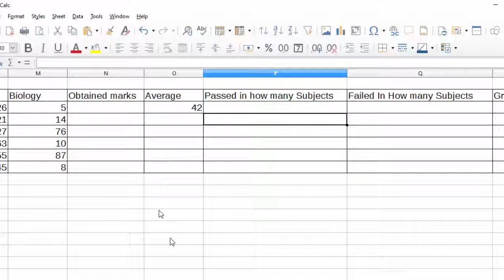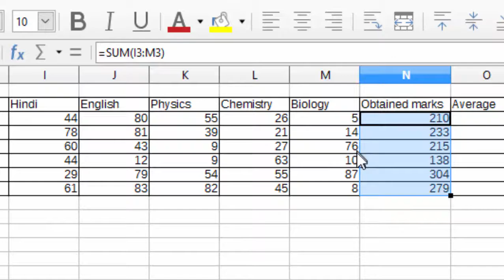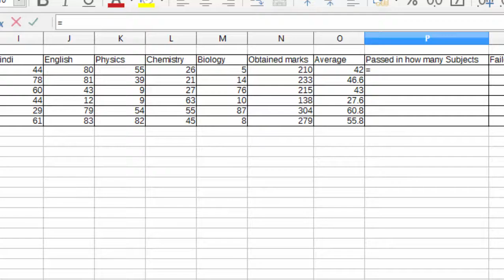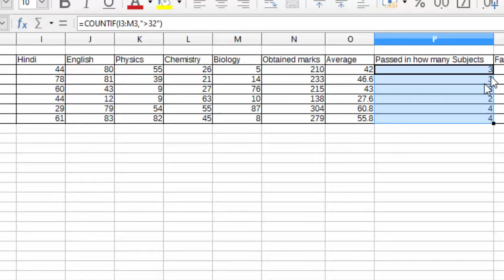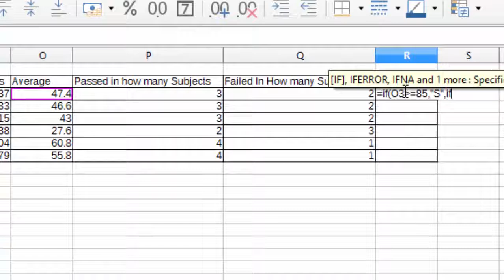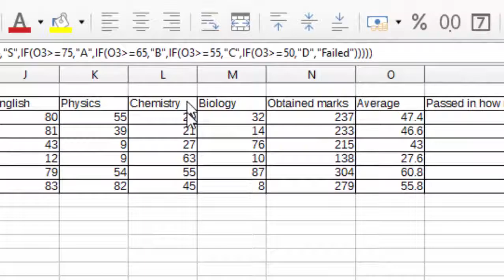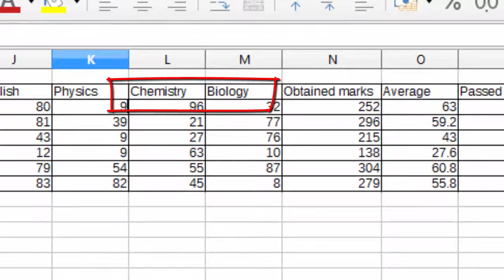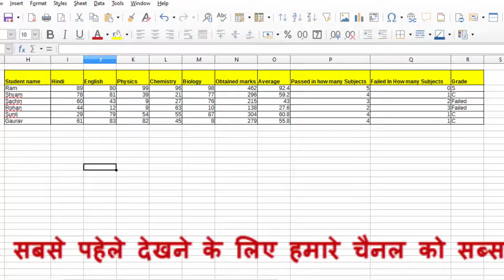How to use sum countif and if fiormula in libre calc libre calc me me formula use karna